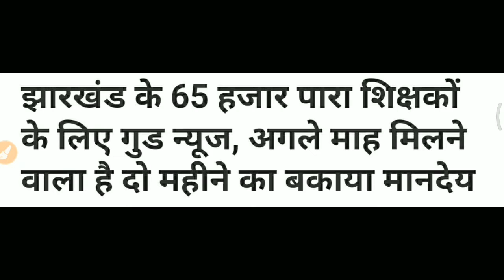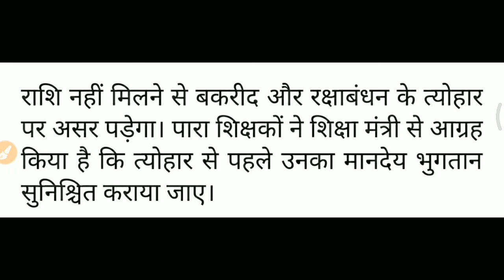पारा शिक्षकों का बकाया मानदेय अगस्त में । Jharkhand Latest News । Jharkhand news